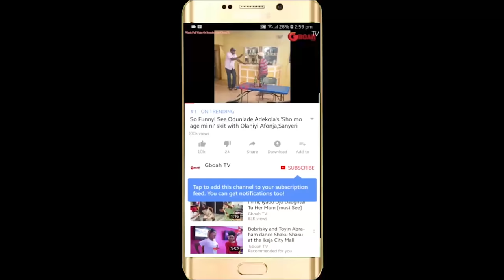BOSS! Actress lizzy Anjorin Storms Wasila Coded Movie Event With Police Men With Guns Protecting Her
BOSS! Actress lizzy Anjorin Storms Wasila Coded Movie Event With Police Men Holding Guns Protecting Her